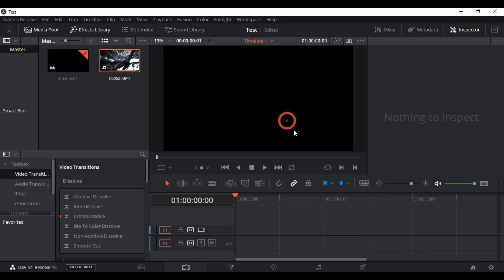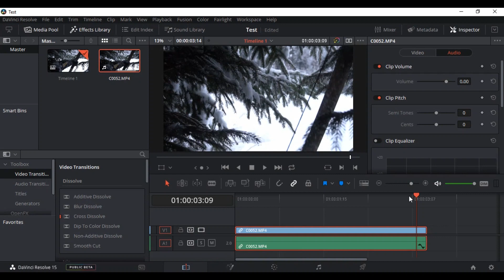Audio von Video einzeln löschen/verschieben! - DaVinci Resolve 15 (Link-Clips) | Tropica-Pictures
In diesem Video erklären wir euch wie ihr die Audiospur eures Videos verschieben oder löschen könnt, ohne dabei den Clip mit dem Audio zu verschieben oder zu löschen.